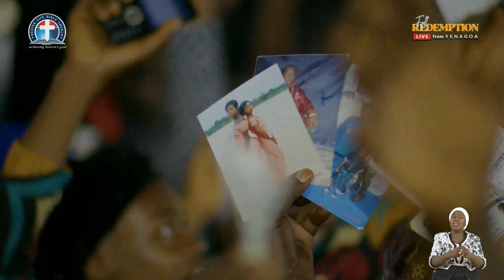The Right Road to Individual Impartial Redemption - Pas, Dr. W.F. Kumuyi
We are broadcasting live:

Headquarter Monday Bible Study USA 12.50pm NIG 5'pm
DLBC C'VILLE Monday Bible Study USA 7.00pm NIG 12.00 Mid Night

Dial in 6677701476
Code 344823#

*(Signed)*
Pst Ali Victor
*Moderator*